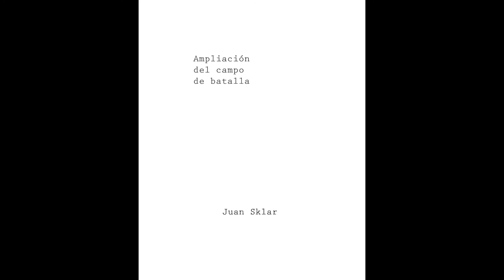Juan Sklar cuenta por qué eligió a Michel Houellebecq para Covers de Poemas. Los Fatales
Juan Sklar cuenta por qué eligió a Michel Houllebecq en Los Fatales (covers de poemas)
Los Fatales difunde contenido sobre poesía y oralidad.

Covers de Poemas es una sección de la cuenta de instagram @los_fatales en la que convocamos diferentes artistas que admiramos para que interpreten un poema que les haya cambiado la vida y, claro, no sea propio.
Juan eligió un fragmento de Ampliación del Campo de Batalla de Michel Houellebecq.
Filmó y editó: Guido Mignona
Producción: Los Fatales